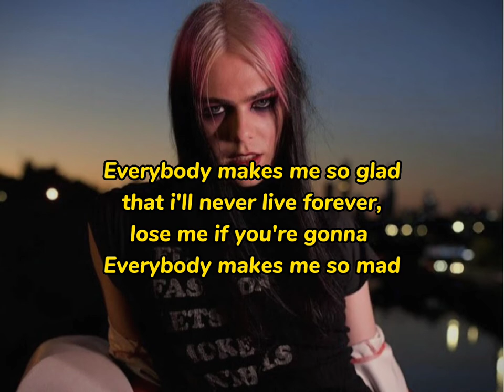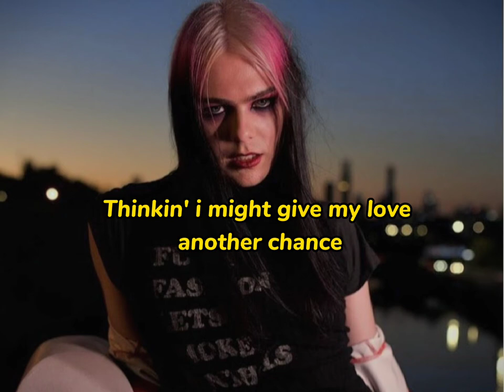Kim Dracula - 505 Missed Calls // ( Lyrics)